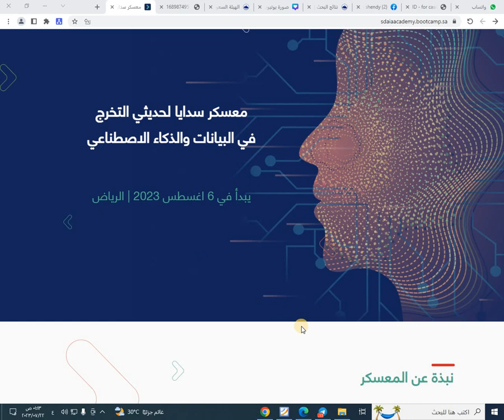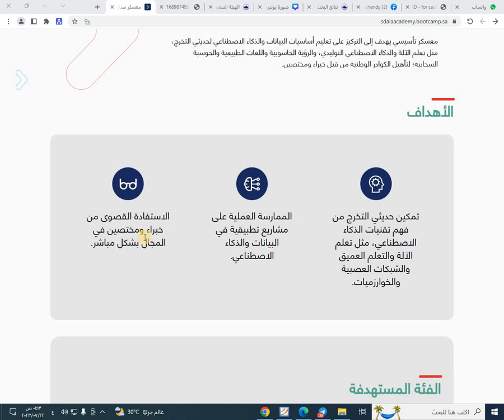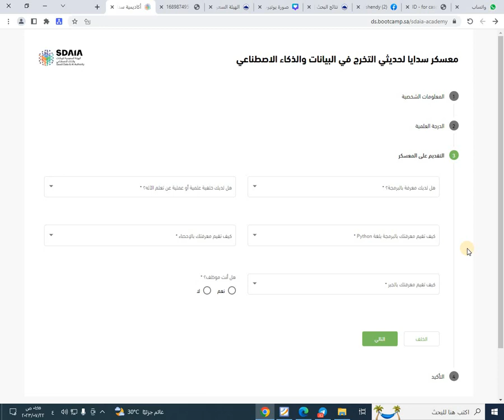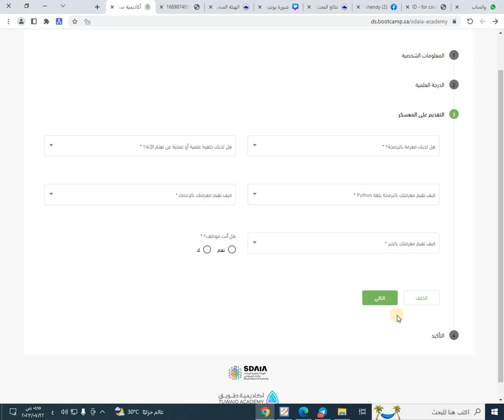طريقة التسجيل في معسكر سدايا لحديثي التخرج في البيانات والذكاء الاصطناعي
طريقة التسجيل في

معسكر سدايا لحديثي التخرج

في البيانات والذكاء الاصطناعي